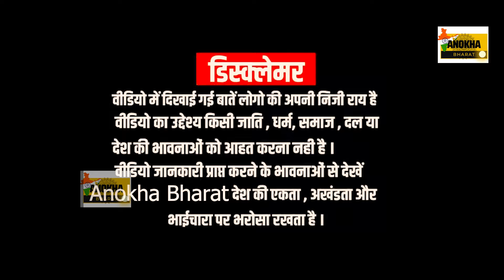Public Opinion : लोकसभा चुनाव को लेकर महिलाओ के बीच माहौल क्या है? || Loksabha Election 2024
Anokha Bharat News channel represents you Politics, Bollywood, Historic, Entertainment, Education, Health, Business, Sports and International, News. This is the most credible source of videos that bring to you PC done by all political parties.